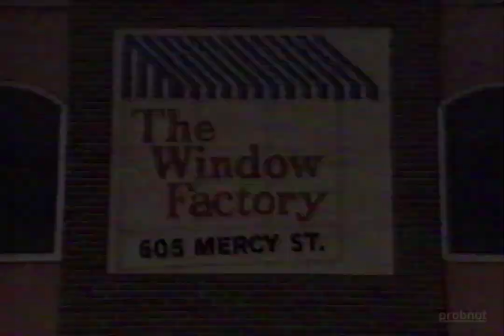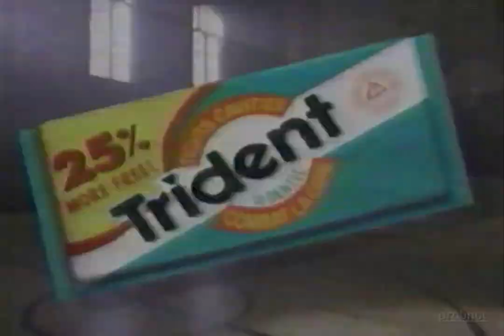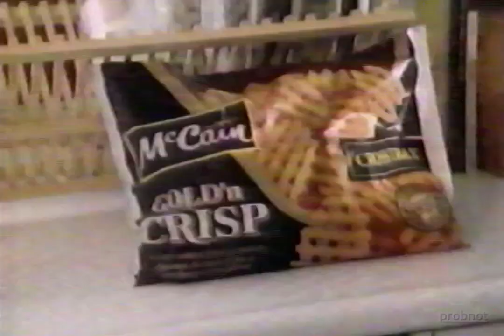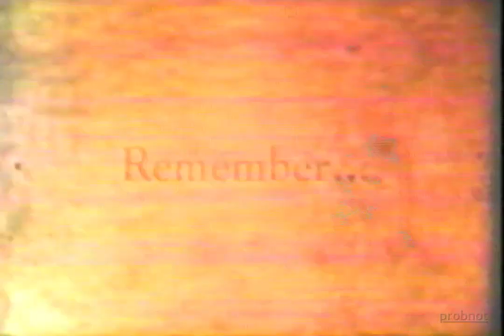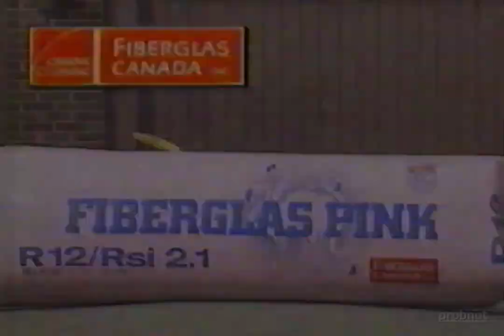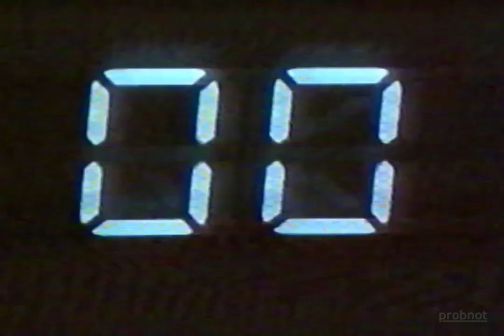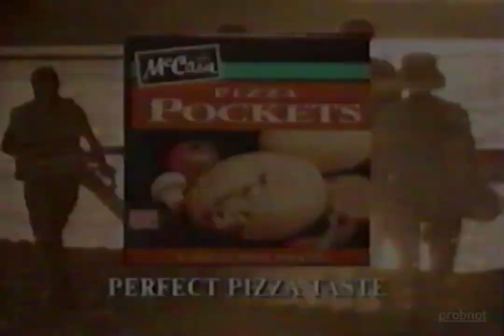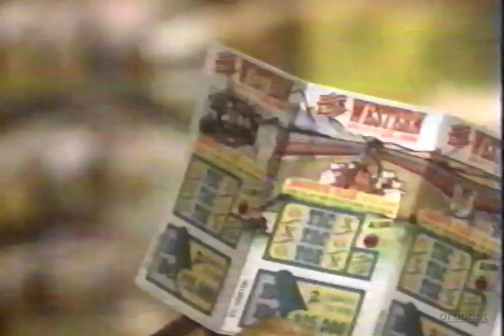MTN local commercials [September 18, 1994]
Some local commercials aired during a movie aired on MTN.

Index:
[0:00] Mind Computers
[0:30] The Window Factory
[1:00] Mix 103.1
[1:30] Castle Building Centre
[2:00] Trident
[2:31] Reimer Overhead Doors
[3:02] QX-104 FM
[3:33] McCain Gold'n Crisp
[4:04] Friesen Drillers
[4:34] Sun Valley RV
[5:05] Dan Murray Chev-Olds
[5:35] KY58 (audio muted)
[6:05] CT Loewen Do-it Center
[6:35] Milk with energy dairy ad
[7:05] Q-94FM
[7:35] MTS
[8:06] MGEU Political Ad
[8:36] McCain Pizza Pockets
[9:06] 630 CKRC
[9:37] De Fehr
[10:07] Manitoba Lotteries